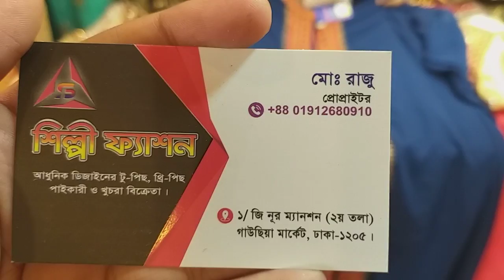কম দামে রেডিমেট থ্রি পিচ কালেকশন | Readymade three pices collection